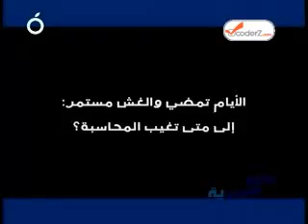OTV: Khabar aw Khabrieh: 2 weeks after 6 the plane crash di